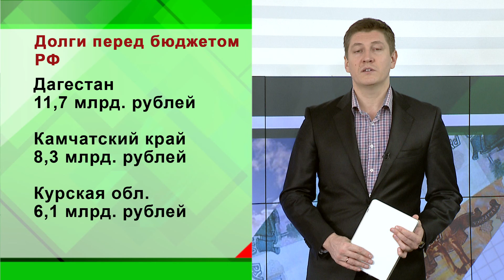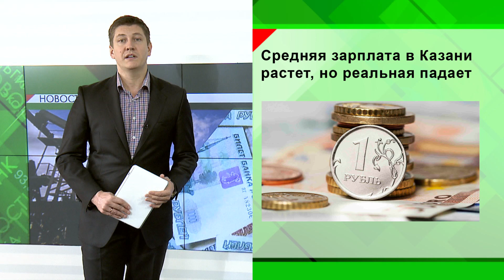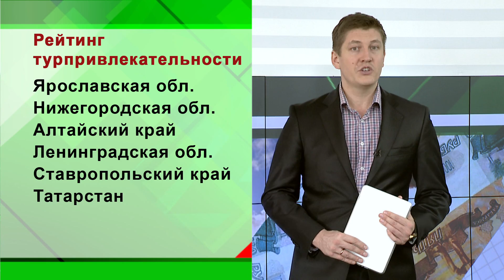Новости Экономики Татарстана - 10.12.15